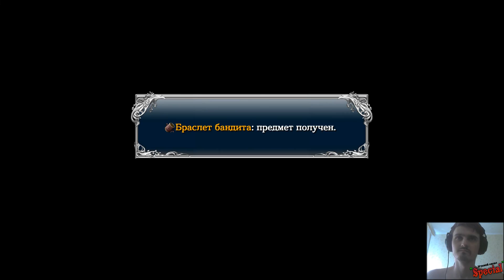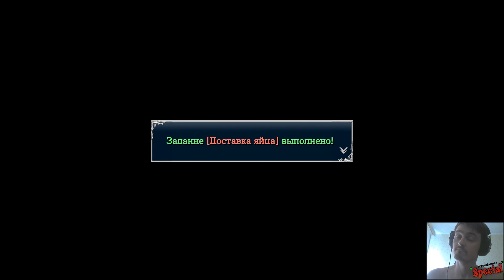Ys VIII: Lacrimosa of DANA [Прохождение] #45 На Русском!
***За перевод спасибо ребятам из команды "The Miracle"***

Корабль «Ломбардия» подвергся нападению, когда на его борту находился Адол Кристин. В результате атаки судно было затоплено, а сам Адол потерял сознания. В себя герой пришел лишь на острове, который называется Сайрен. Он должен быть рад, что ему удалось выжить, только вот радоваться тут нечему, так как место, где он оказался, считается проклятым.